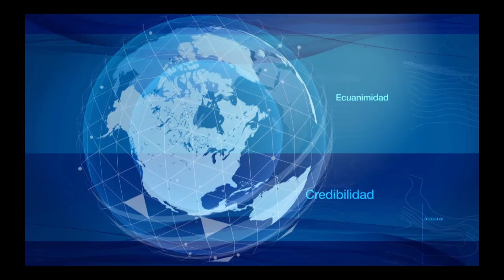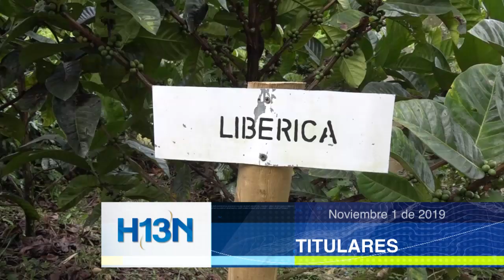Titulares, noviembre 01 de 2019